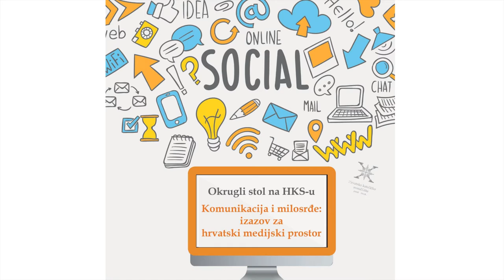Komunikacija i milosrđe: izazov za hrvatski medijski prostor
Odjel za komunikologiju Hrvatskoga katoličkog sveučilišta priredio je u srijedu 4. svibnja 2016. okrugli stol o temi „Komunikacija i milosrđe: izazov za hrvatski medijski prostor" u povodu 50. Svjetskog dana društvenih komunikacija.
Na okruglom stolu su sudjelovali:
• Ivana Petrović, Nova TV
Hrvatski medijski prostor – mjesto susreta ili izvor sukoba?
• Ivan Miklenić, Glas Koncila
„Vjerski mediji“ – doprinos izgradnji „kulturi susreta“
• Ivica Šola, Odjel za komunikologiju, Sveučilište J. J. Strossmayera u Osijeku
Satira nije satara!
• Danijel Labaš, Hrvatski studiji, Sveučilište u Zagrebu
Govor mržnje ili sloboda javnoga govora?
• Božo Skoko, Fakultet političkih znanosti, Sveučilište u Zagrebu
Vjerodostojnost i kvaliteta u raljama čitanosti i gledanosti
• Dražen Ćurić, Večernji list
Mediji – protagonisti ili žrtve ideologija!
• Branimir Bilić, Hrvatska radiotelevizija
Umire li profesionalno novinarstvo?
• Nino Raspudić, Filozofski fakultet, Sveučilište u Zagrebu
Jesmo li zreli za komunikaciju (osluškujući drugoga)?